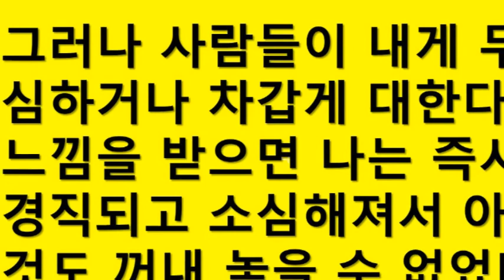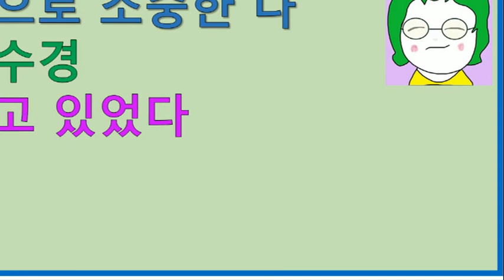[공기의책읽기] 참으로 소중한 나, 김수경, 규장, 세상에서 가장 귀하고 중요한 나의 가치, 당신은 진정 귀한 사람입니다.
'당신은 정말로 '귀한 사람'입니다.
당신은 사랑받기 위해 태어났습니다.

목차

프롤로그

"살고 있었다"
"일어서야 한다는 생각이 들었다"
"제동이 걸리기 시작했다"
"똑똑히 보아라"
"이제 제가 어떻게 해야 하나요?"
"어머니를 용서한다고 말했다"
"나는 여전히 그대로였다"
"하나님이 다가와 나를 조심스럽게 안아주셨다"